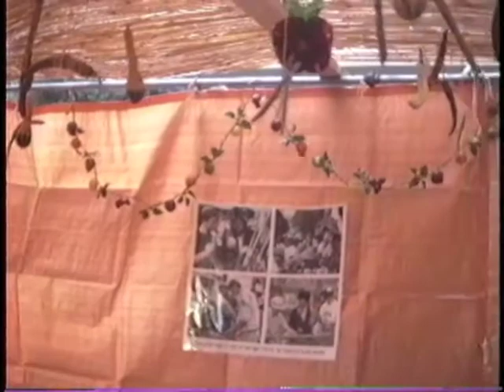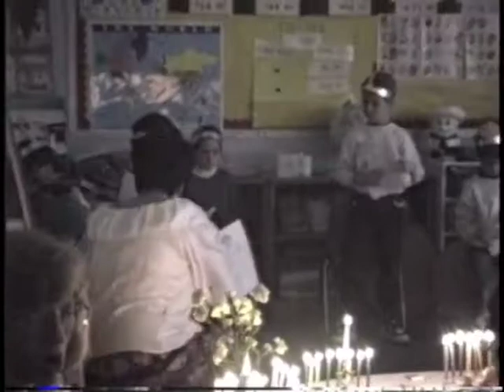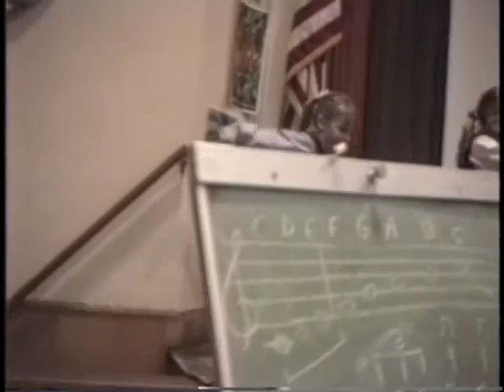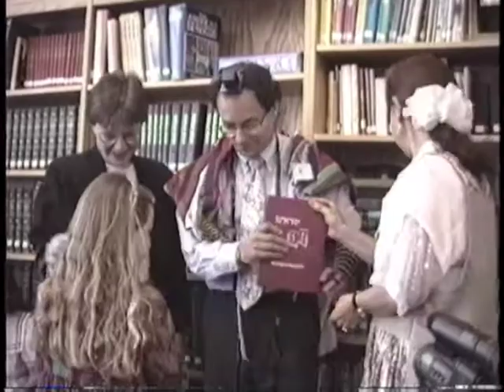Tape 11 July 1993 – May 1994 (Rebecca & Ben)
00 July 1993 Rebecca and Ben doing the Aladdin dance in basement
3:00 July 4 1993 Ben in blue outfit, Rebecca in cool outfit
5:38
7:38 July 9, 1993 Rebecca and Ben snuggling in Bens bed,
dancing to drums
8:30 July 20, 1993 Rebecca and Ben playing in yard on hot summer night.  Sprinklers.  Ben communing with nature.
12:50 Aug 1993 Rebecca in witch costume
13:15 Aug 1993 Israel, Herzlia Pituach, Liebermans, Barrs
14:40 Aug 20 1993 Israeli cousins, party with Hug
20:50 Aug 21, 1993 Visit to Golan’s house.  Cousins opening presents
22:50 Aug 26, 1993 Massada, Ein Gedi trips
26:56 Aug 29, 1993 Rebecca and Ben in bath after return from Israel
27:27 Sept 9, 1993 Rebecca first day of 1st grade
28:39 Sept 13, 1993 Ben 1st day in 4 year old room Temple Reyim nursery school
29:06 Oct 2, 1993 Rebecca, Ben, Mom in Sukkah
30:07 Oct 31, 1993 Halloween celebration at home with Rebecca, Ben, Mom, Cindy
31:10 Nov, 1993 Saba My reading to Rebecca & Ben in living room
32:55 Dec 3, 1993 Ben is Challah helper in Temple Reyim pre-school
47:12 Dec 12, 1993 Rebecca & Ben enjoying Hanukah walkie talkies
48:21 Dec, 1993 GG visiting us for Hanukah
48:56 Dec 15, 1993 Rebecca 1st grade Hanukah party at SSDS
1:14:05 Dec 20, 1993 Rebecca’s Brownie Troop
1:26:56 Dec 30, 1993 Rebecca & Ben dancing in bathing suits after snow storm.  Mom recovering from wisdom tooth extraction.
1:28:12 Jan 1, 1994 Rebecca & Ben wheelbarrow races in PJs
1:29:42 Jan, 1994 Rebecca & Ben listening to Shabbat music in living room
1:30:41 Feb 9, 1994 Rebecca & Ben dancing in basement
1:35:16 Feb 17, 1994 Rebecca & Ben in Purim costumes
1:37:10 Feb 20, 1994 Rebecca’s 7th birthday party in dining room.  Castle cake by Mom!
1:40:40 Feb 20, 1994 Rebecca’s 7th birthday party puppet theatre
1:48:30 Feb 20, 1994 Rebecca’s 7th birthday party – opening presents with Jackie
1:48:50 Feb 27, 1994 Ben’s 5th birthday – singing and chair ride and present opening
1:53:54 Feb 27, 1994 Ben’s 5th birthday party with Batman cake by Mom!
1:55:20 March 11, 1994 Rebecca and Ben making breakfast for Mom
1:56:46 April 7, 1994 Ben and Becky and Mom in kitchen announcing Hannah
1:58:04 May 4, 1994 Rebecca Sidur party at SSDS
2:01:10 May 4, 1994 Rebecca Hebrew class at SSDS with Rina